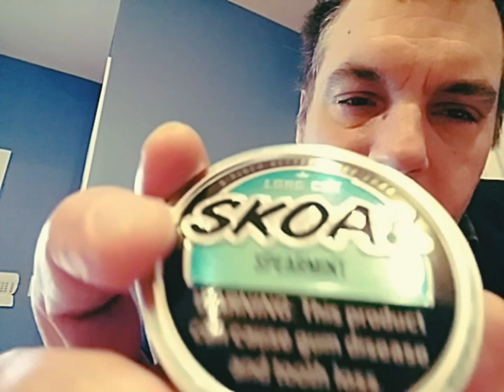Skoal Long cut Spearmint Re visit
Damn this is one tasty can of tobacco! Thank you Hilary!❤